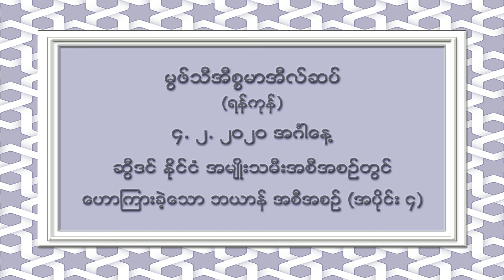swedfen masturat bayan 4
မြဖ္သီအီစၥမာအီလ္ဆပ္။ (ရန္ကုန္)

#၀၄-၀၂-၂၀၂၀

❤ ဆီြ ဒင္ ႏိုင္ ငံ ၌  ေဟာ ၾကား ခဲ့ ေသာ အ မ်ဳိး သ မီး အ စီ အ စဥ္။၄